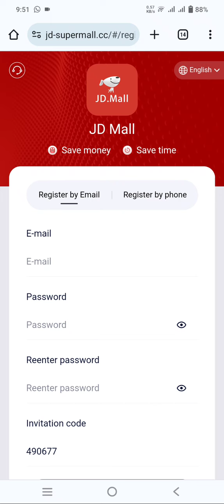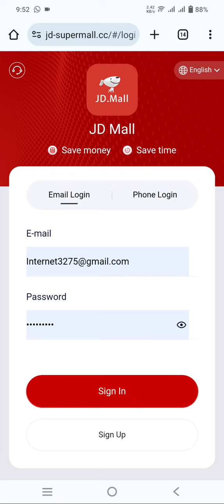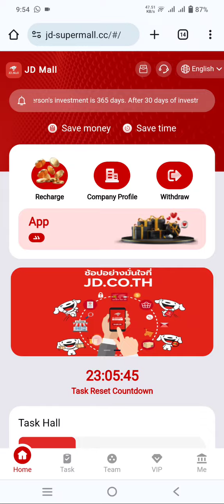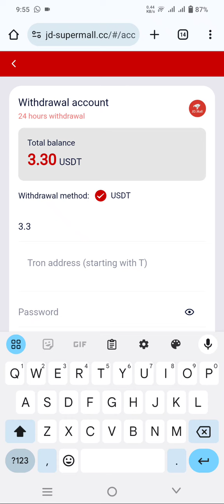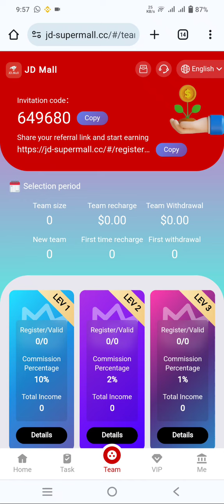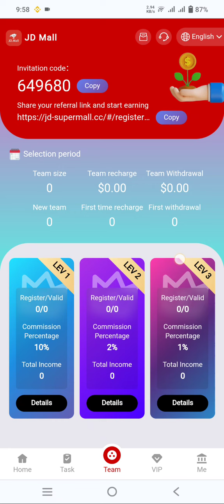JD mall new usdt order grabbing site || Live withdrawal proof 🤑|| make money online 💥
JD.com Group was founded by Liu Qiangdong on June 18, 1998. It is a Chinese company headquartered in Beijing.
A Chinese e-commerce company, it is mainly a B2C model shopping website. In 2014, JD.com
Listed on the NASDAQ stock exchange in the United States.
Platform money-making process: Our platform is a product that helps merchants increase the visibility and sales of their products.
If you help us complete the purchase order, you can get the profit commission from the merchant.
JD has now opened individual user investment. Anyone can join the investment and the payment will be
Automatically deposited into your account 24 hours a day

The validity period of each person's investment is 365 days. After 30 days of investment, our platform system supports users
Withdraw all investors' principal, a truly free investment platform, where funds are fair, just and
And the platform operates permanently for a long time.
The minimum deposit in JD Mall is US$10 and the minimum withdrawal is US$1.
If you complete one order every day, you will get all the profits of this order, and new orders will be made every day
Appears at 12:00am Singapore time.
JD Mall has launched a total of 10 task orders. Each order has a different price and the profit obtained is also
Different, the specific profits are as follows:
JD Mall-01 quota is 10USDT, daily income is 3.3USDT
JD Mall-02 quota is 51USDT, daily income is 17USDT
JD Mall-03 quota is 160USDT, daily income is 53USDT
JD Mall-04 quota is 360USDT, daily income is 120USDT
JD Mall-05 quota is 699USDT, daily income is 233USDT
JD Mall-06 quota is 1710USDT, daily income is 570USDT
JD Mall-07 quota is 2871USDT, daily income is 957USDT
JD Mall-08 quota is 5931USDT, daily income is 1977USDT
JD Mall-09 quota is 8871USDT, daily income is 2957USDT
JD Mall-10 quota is 18777USDT, daily income is 6259USDT

Level 3 benefits and rebates, quickly invite friends to join JD Mall:
A: If a lower-level user recharges 1,000 USDT, you will receive a 10% (100 USDT) commission.
B: Aâ€™s subordinate deposits 1,000 USDT, and you will receive a 2% (20 USDT) commission.
C: If Bâ€™s subordinate deposits 1,000 USDT, you will receive a 1% (10 USDT) commission.
Conclusion: If you are at level A, then you can get (A+B+C)10+2+1+=13% commission.

Open the platform APP and click â€˜Teamâ€™ to view your teamâ€™s recharge and achieve team rewards
, you can receive USDT rewards.